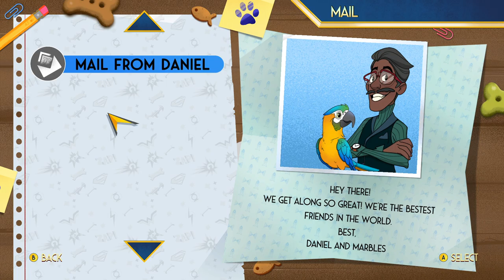The game of all time! DC League of Super-Pets!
Wokey is real afraid of typing up Kyrpto's name and activating 6000000 bots